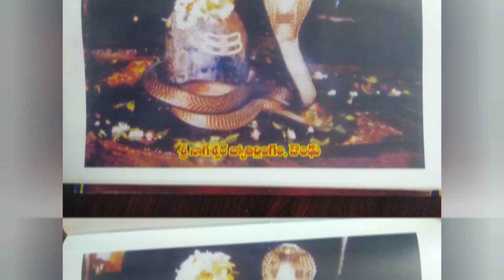Sri Shiva Mahaa Puranam|శ్రీ శివ మహా పురాణం- 5-1 ఐదవ సంహిత ఉమా సంహిత by A V V PRASAD#mpyp